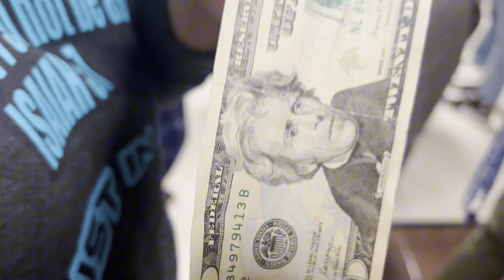Who Can Pull More Girls In School 🤔*I Can’t Believe He Said That 😳*